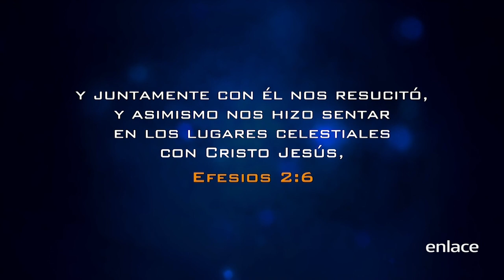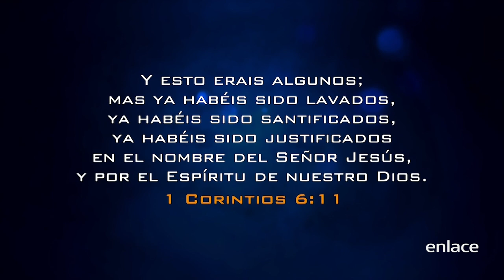¿Realmente la vida es complicada? - Poder y Fuego del Espíritu Santo - Enlace TV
Escucha lo que Dios tiene para decirte hoy a través de este poderoso mensaje